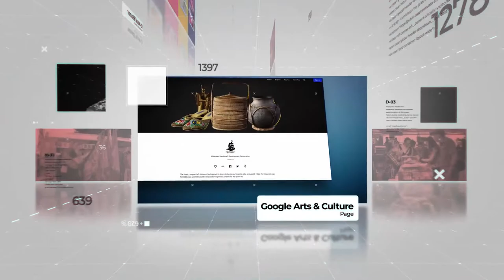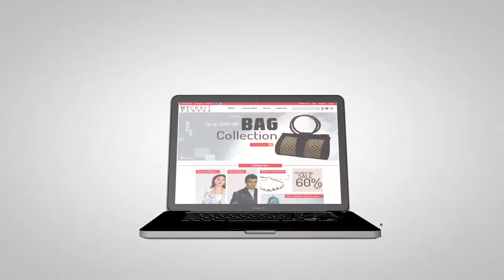Pra Pelancaran MYCraftshoppe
Video gimik Pelancaran MYCraftshoppe pada 11 Ogos 2020 di Bangunan Parlimen yang telah disempurnakan oleh YAB Dato’ Sri Hajah Nancy Shukri Menteri Pelancongan Seni Dan Budaya Malaysia